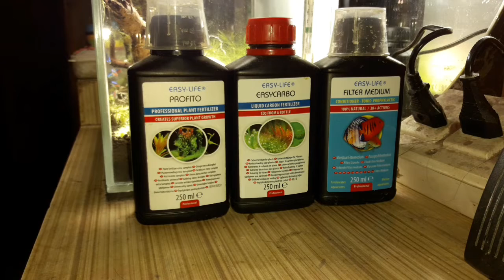The pico paradise rescaped-day1.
Its a low tech aquarium running on Easy Life products- profito, easy carbo, filter medium.